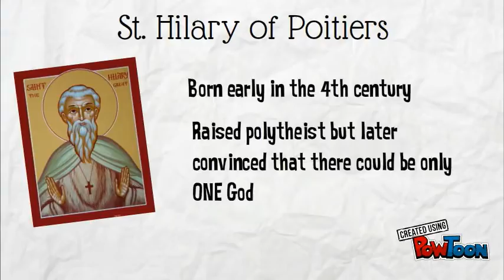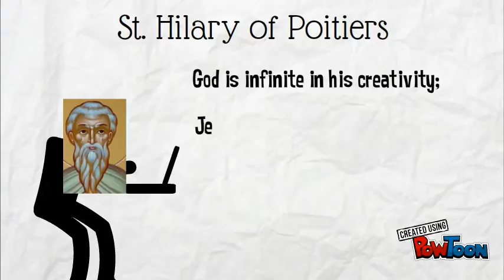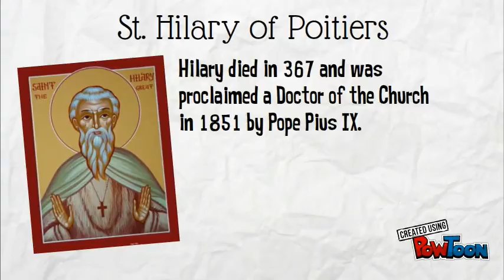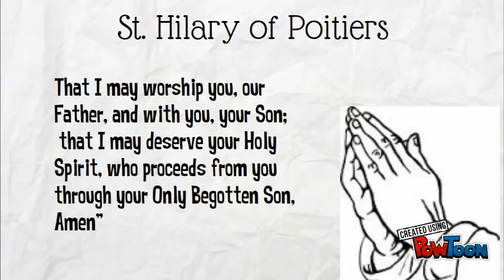St Hilary Poitiers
Brief history and theology of St Hilary-- Created using PowToon -- Free sign up -- Create animated videos and animated presentations for free.  PowToon is a free tool that allows you to develop cool animated clips and animated presentations for your website, office meeting, sales pitch, nonprofit fundraiser, product launch, video resume, or anything else you could use an animated explainer video. PowToon's animation templates help you create animated presentations and animated explainer videos from scratch.  Anyone can produce awesome animations quickly with PowToon, without the cost or hassle other professional animation services require.